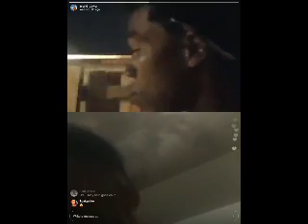Marvin The Beast Breaks The Internet With Girlfriend x Facebook Hero (Video)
Marvin Breaks The Internet With Girlfriend x Facebook Hero (Video)